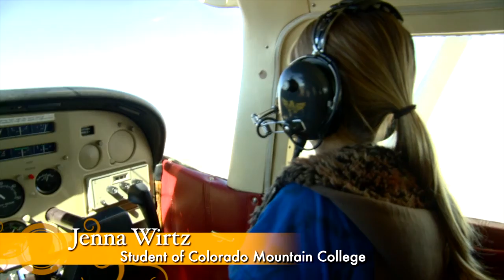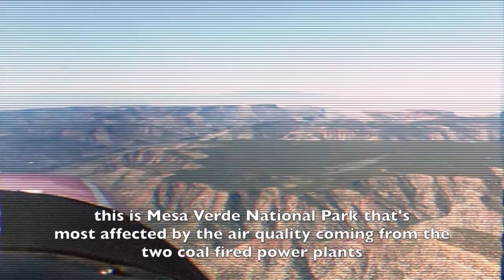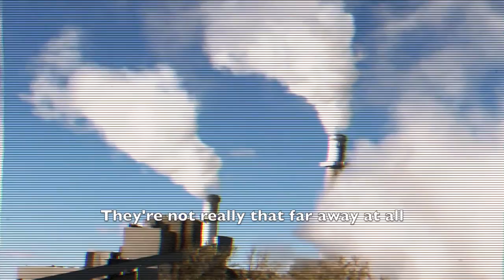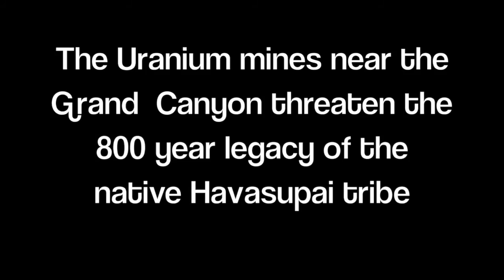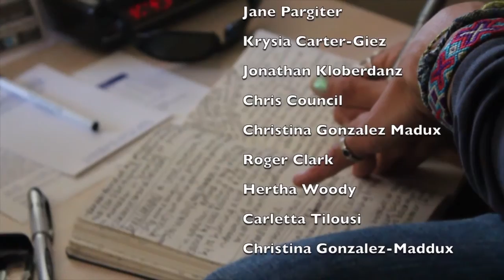Ecoflight Flight Across America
Colorado Mountain College student Ben Saheb captured his Southwest experience with the Ecoflight enviro advocacy group. Beautiful aerial footage takes you from Aspen, Colorado to the Grand Canyon. Ben is earning a Bachelor of Arts in Sustainability Studies in Steamboat Springs, Colorado.